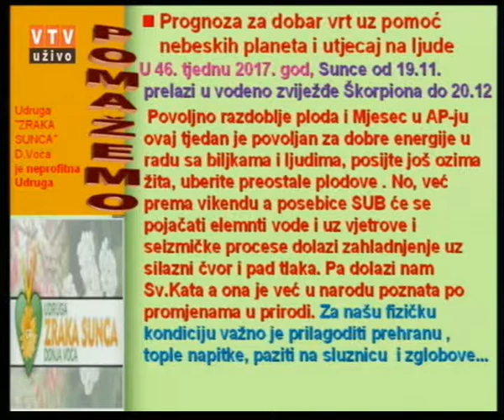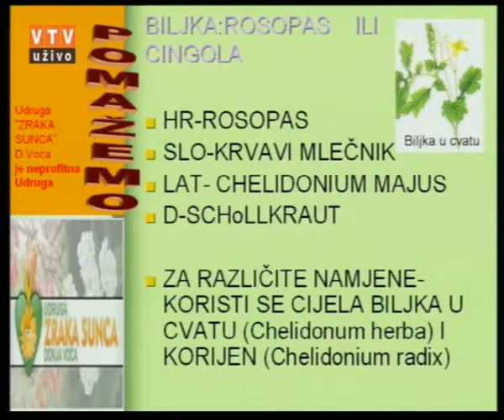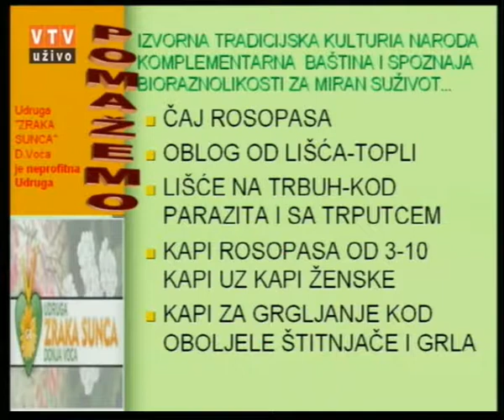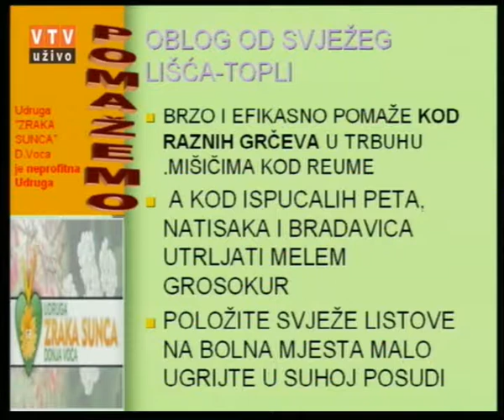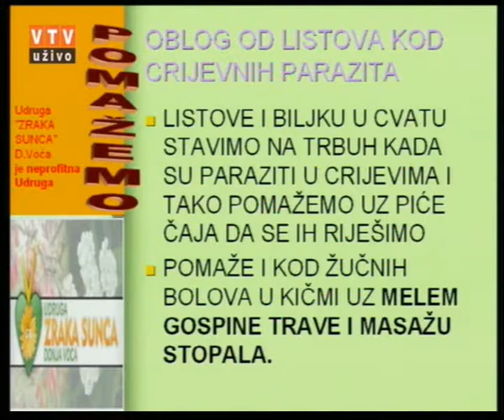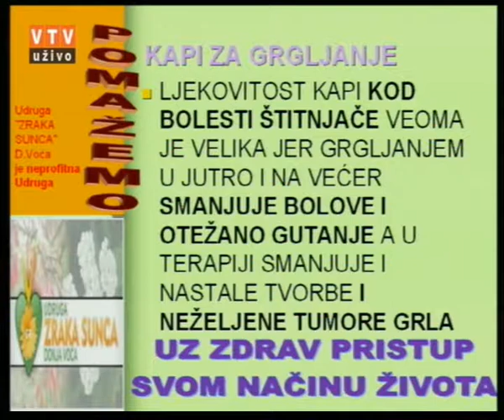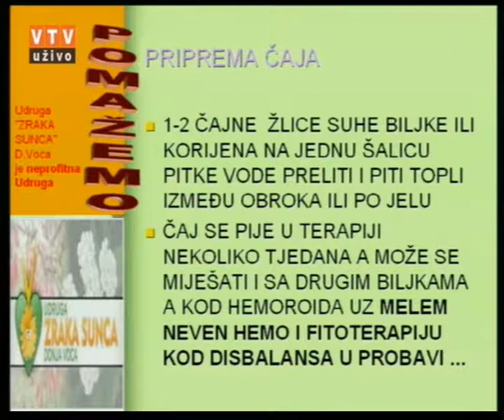Velike tajne malog vrta "Rosopas ili Cingola" 21.11.2017.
"Rosopas ili Cingola"